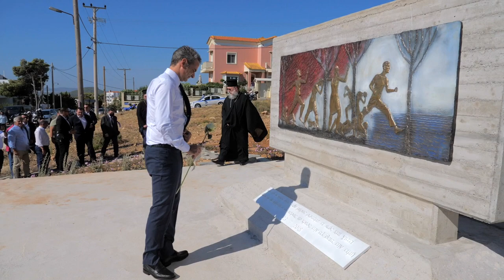Eπίσκεψη του Πρωθυπουργού Κυριάκου Μητσοτάκη στο Μάτι